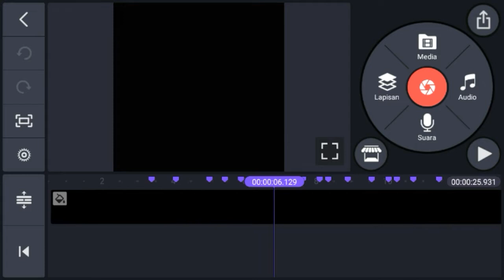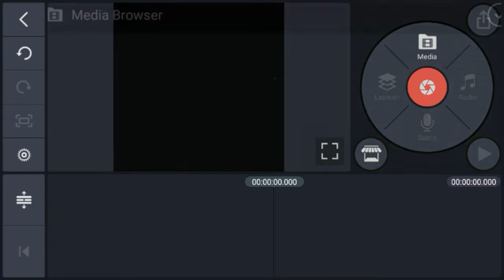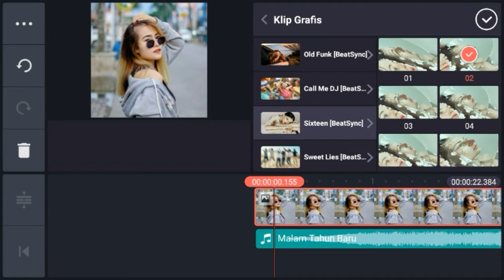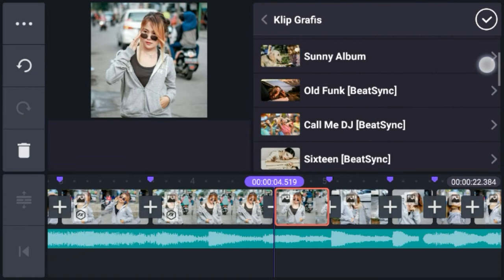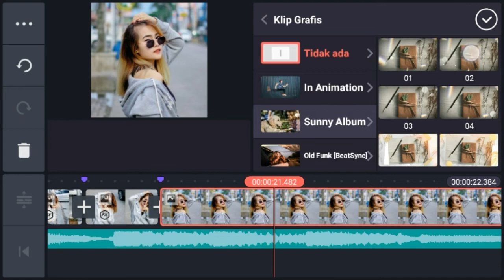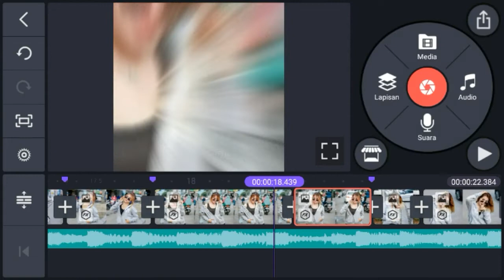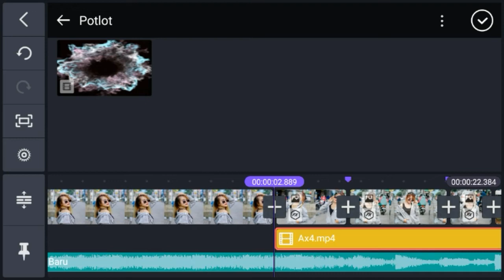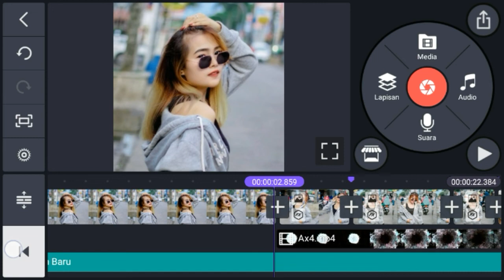Tutorial PMV keren terbaru di kinemaster | Malam Tahun Baru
Hi guys ,,,
Seperti biasa saya akan membagikan tutorial cara membuat video PMV menggunakan lagu dj Malam Tahun Baru menggunakan aplikasi kinemaster , cara nya tidak terlalu sulit ,dan seperti apa proses editing nya ,,,
Simak terus ,,,,,,

Bantu dukung chanel ini guys biar bisa terus berkembang 🙏🙏🙏

⏺️BAHAN
➡️Beatsync

tag ; tutorial,pmv,kinemaster,terbaru,djselamattahunbaru,viral,tiktok,dj,Tomi Gombong,pmv terbaru kinemaster,tutorial pmv kinemaster keren,pmv keren terbaru,dj viral,story 30 detik